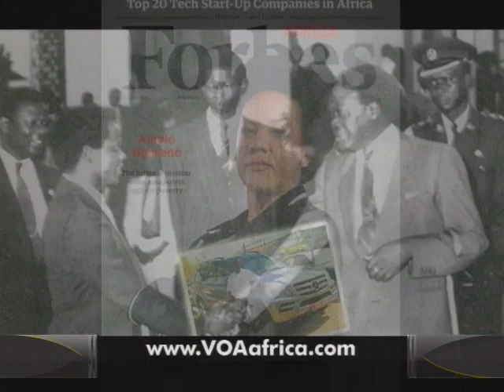One on One with Ugandan Businessman Sir Gordon Wavamunno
Straight Talk Africa on June 6, 2012 - "Straight Talk Africa" host Shaka Ssali was joined by Sir Gordon Wavaamunno of Spear Group of Companies. Hosni Mubarak shares his personal story of his humble beginnings in rural Mbarara, Uganda to becoming one of the African continent's wealthiest men.